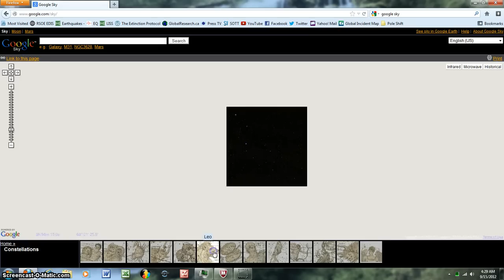Easiest Way to Find Nibiru in Google Sky (HD)